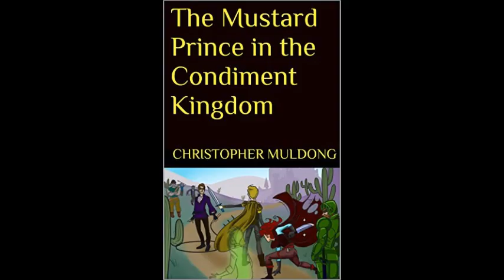Chasing The Dragon Movie Review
Movie review for Chasing The Dragon.

Synopsis:
Illegal immigrant and drug kingpin Crippled Ho arrives in Hong Kong in 1963. He quickly and ruthlessly builds an underworld empire that's ruled by dealers and corrupt police.

Quick Thoughts:
- Strong action
- Interesting story
- Frenetic pacing
- Skips to new scenes too quickly